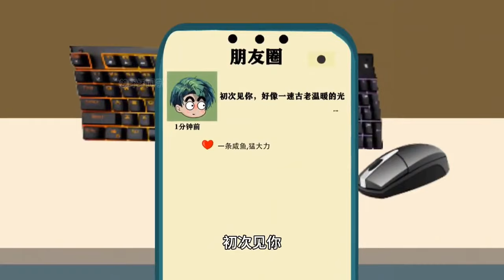SD動畫【这一次不留遗憾】